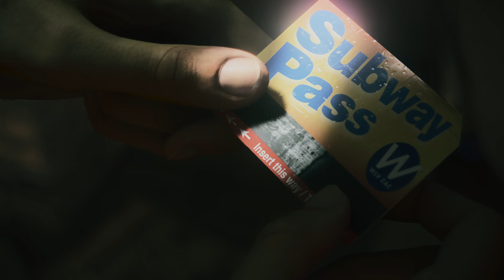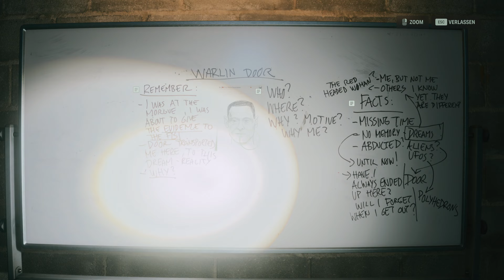Alan Wake 2 - Initiation 2: Casey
Everyday a new video of Alan Wake II
Alan Wake II is played by me on PC in 4K 60 FPS

Horror-Adventure game from Remedy Entertainment and Publisher Epic Games